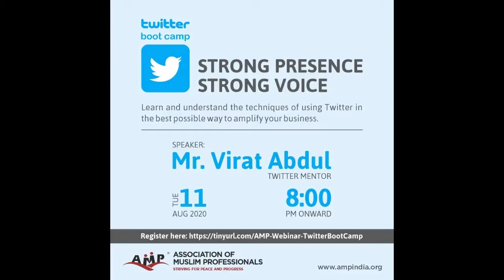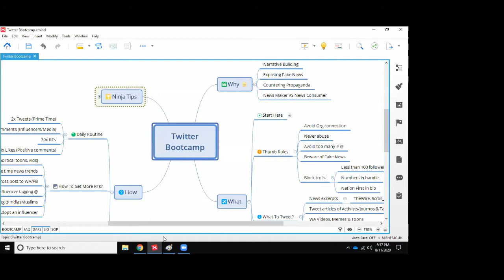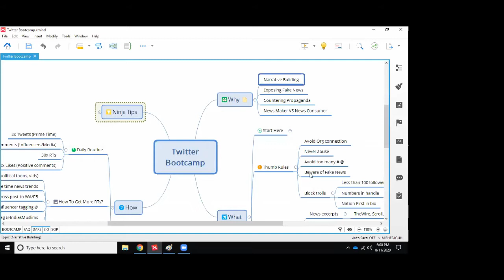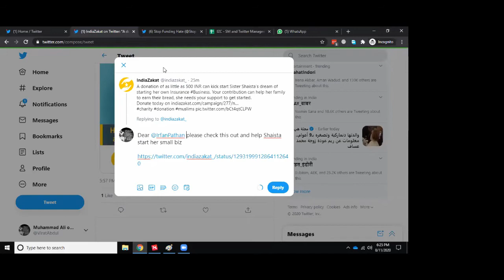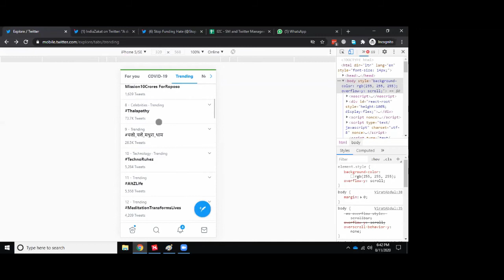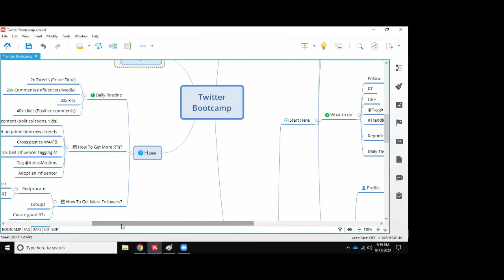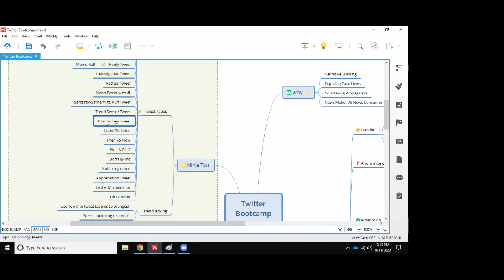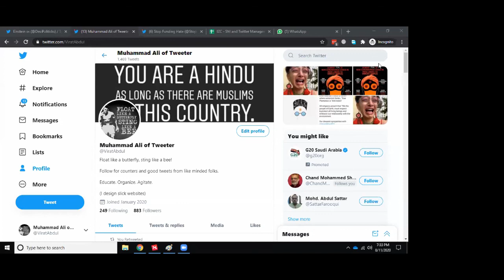AMP WebTalk - Twitter Boot Camp By Virat Abdul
Twitter is the most established and powerful Social Media Platform today. Twitter's strength is real-time and no other social platform comes close on this front. It is very important for every concerned member of the community to have a strong presence and voice on Twitter. Join us to know how best we can utilize the platform.

This Webinar will help us understand:
✔️ Why Twitter is the Ideal Platform for Engagement?
✔️ How to effectively use Twitter?
✔️ When Should I Tweet & Who Should I Tweet At?
✔️ Which Hashtags Matter?
✔️ Which Tweets Are Working?... & much more...